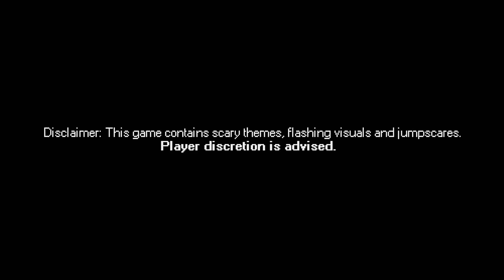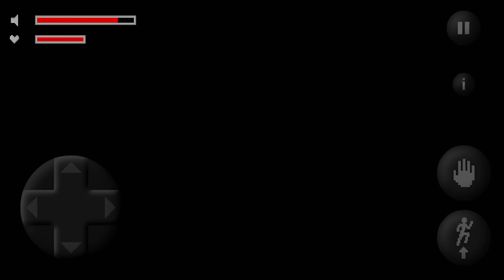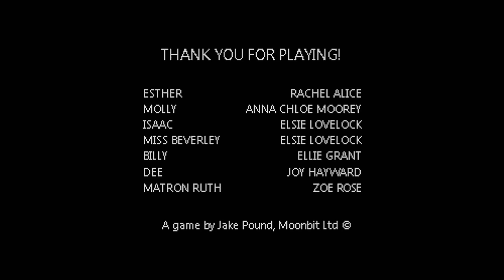Mr. Hopp's Playhouse 2 Mobile - Gameplay Walkthrough Part 1 - Full Game: Ending (iOS, Android)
📱GAME DESCRIPTION

Mr. Hopp's Playhouse 2 Mobile - Free

A young girl needs to find her friends, unravel a dark mystery and escape the clutches of her cursed toys.

At Blacklands Manor Orphanage, three toys arrive in a donation box for Esther and her two friends Molly and Isaac. They call the tiger toy Mr. Stripes, the panda toy Miss Bo and the rabbit toy Mr. Hopp. Not long after, Molly and Isaac disappear and a mystery begins to unravel around the three toys, as well as a dark history of the town of Blacklands.

A Survival-Horror 2D side scroller pixel art experience, the prequel story to Mr. Hopp's Playhouse 1.